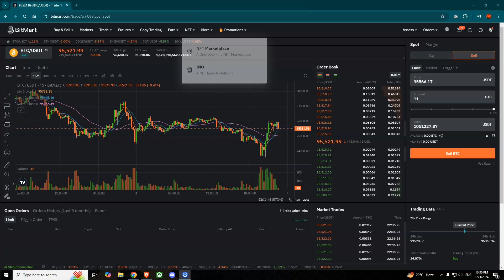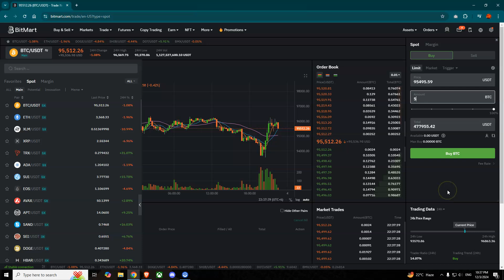How to Convert Coin in Bitmart (Easy Guide)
Ready to trade? Find out how to convert coins in BitMart with this easy guide. 🔄💱 Start swapping your crypto like a pro today!
Check out the tools and gear I use every day to create these videos, stay productive, and keep my setup clean and efficient 👇
Laptop Stand
Plug & Play USB Mic
Desk LED Light
Bluetooth Speaker
Ergonomic Keyboard
Desk Mat
Power Strip
Wrist Rest